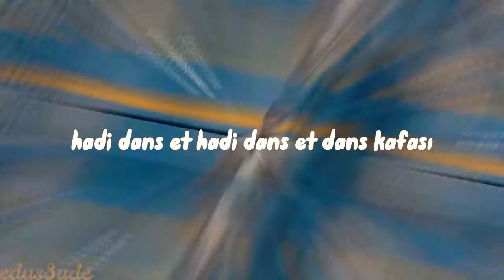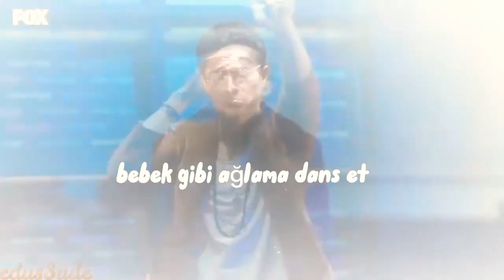Sean Paul.Sia - cheap thirlls/Türkçe çeviri- barış yesari